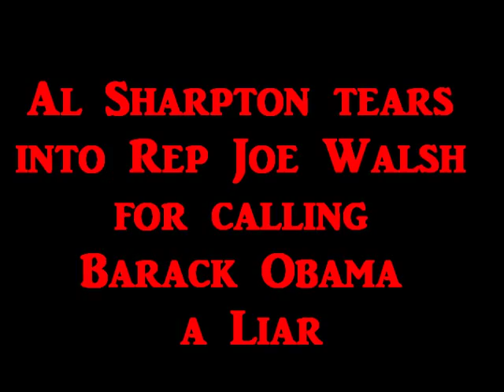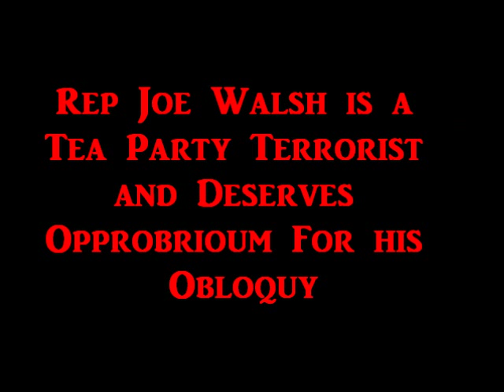Al Sharpton Slams TeaPartyTerrorist Joe Walsh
Al Sharpton tries to be as fair as possible to Rep Joe Walsh, but when he called Barack Obama, Sharpton reviewed the context and found NO rational reason.  It is obvious that all the Rethuglicon representatives from Eric Cantor, to Louie Gohmert, to Michele Bachmann to Joe Walsh the Tea Party Terrorist controllers and lobbyists have them all repeating the same talking points that are false, misleading, and just plain wrong.